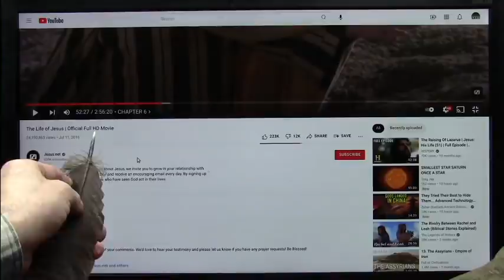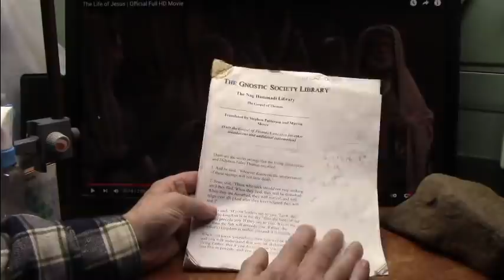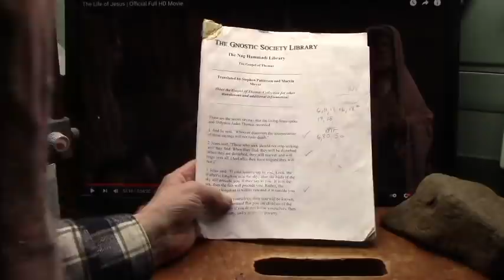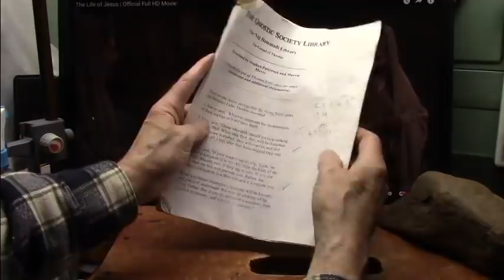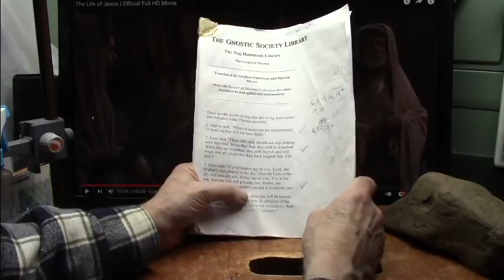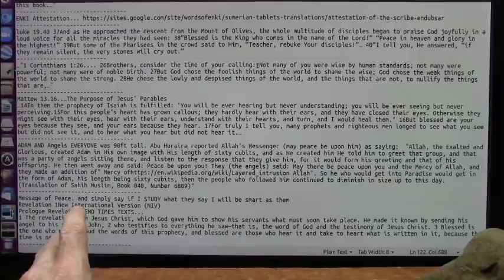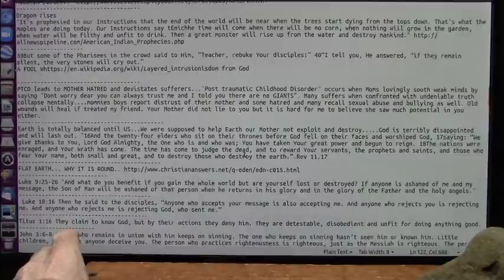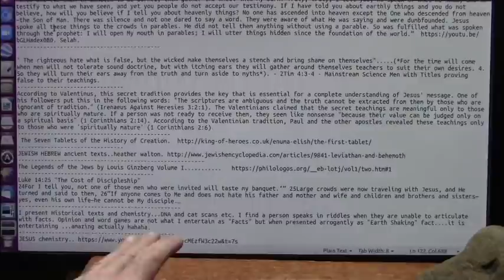Why did Jesus say those who eat my flesh and drink my blood will live forever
Who can make sense of that statement? Jesus also said search for truth and accept nothing but truth. when you find it you will marvel and be disturbed. It seems to me that Jesus is saying what we were taught was not truth.
Jesus said the Earth is a Corpse and a Body. my research confirms that and I have found nothing that is not biological.